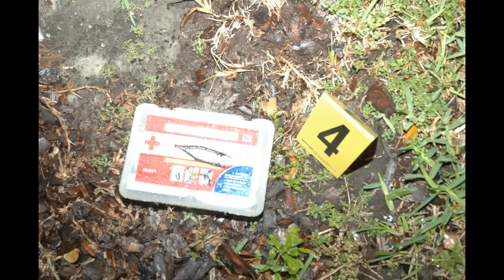Photos (First Discovery)